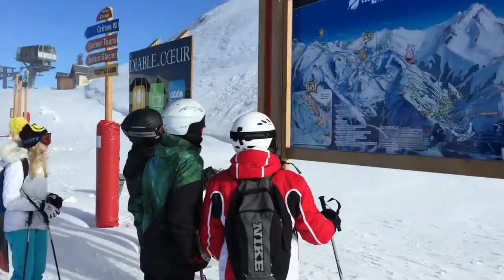Reportaje Les 2 Alpes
Reportaje de la estación de esquí de Les 2 Alpes (Alpes Franceses)